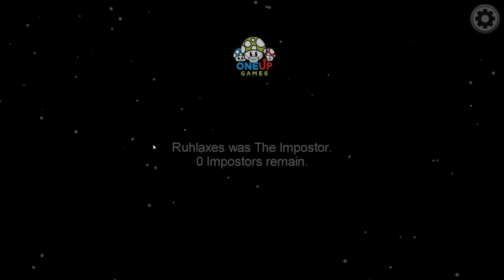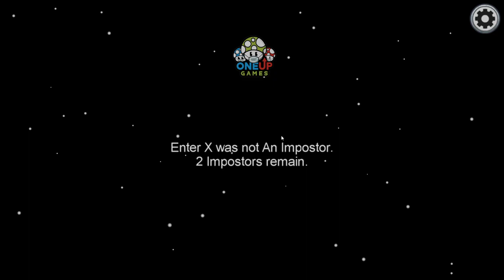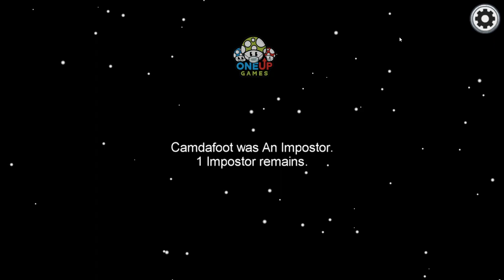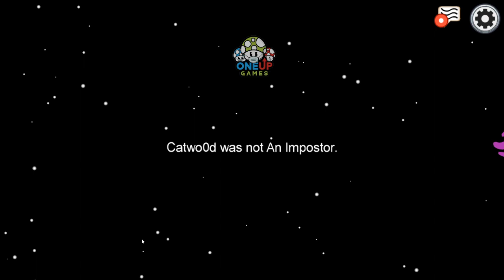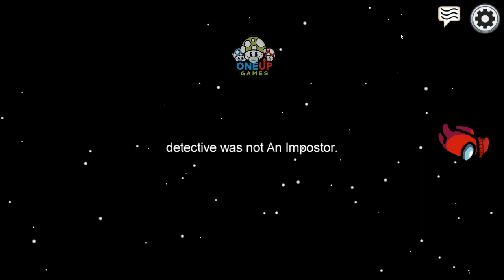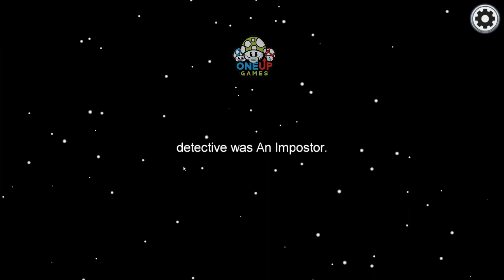Rated M for Mature - Among Us